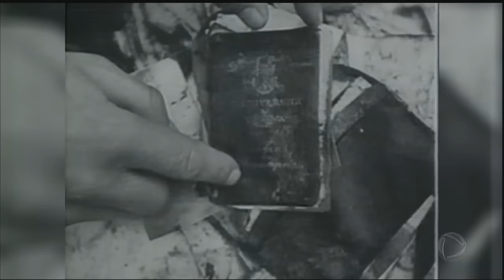Veja quais clubes também sofreram perdas em quedas de aviões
O acidente desta terça-feira (29), que chocou o mundo, com a morte de 70 pessoas já é o maior da história envolvendo uma equipe esportiva. Outros clubes também já sofreram perdas em quedas de aviões. O mais recente, em 2011, atletas da equipe de hóquei de Lokomotiv, na Rússia, foram as vítimas. A aeronave em que estavam pegou fogo na queda e 44 pessoas morreram.